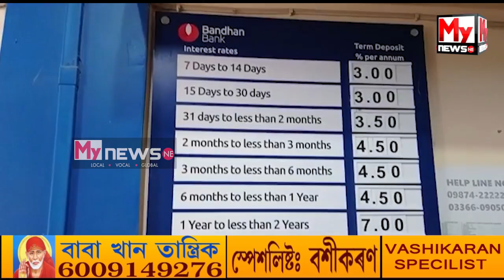🔹এটা বেংকক ভগৱান বুলি কিয় ক’লে অসমৰ এগৰাকী মুছলমান মহিলাই